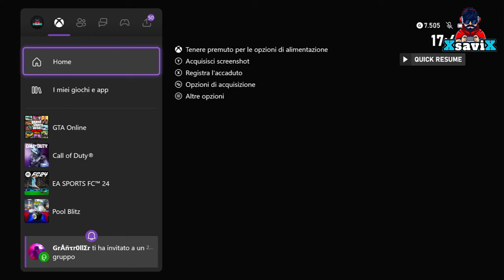Gta5*💥Money Glitch💥Colpo all'infinito CLUCKIN 500,000$ 💥no preparazioni💥XsaviX*💥XboX s/x ,ps4/ps5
XBOX